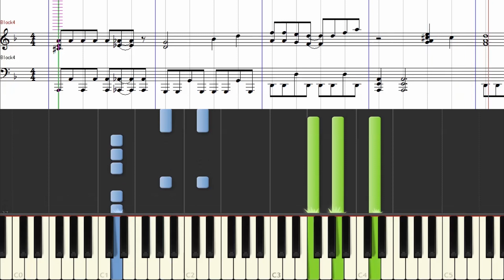[楽譜] 科学戦隊ダイナマンＥＤ/夢をかなえてダイナマン/Kagaku Sentai Dynaman Ending theme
「科学戦隊ダイナマン」よりエンディングテーマ「夢をかなえてダイナマン」の譜面つきチュートリアルです。